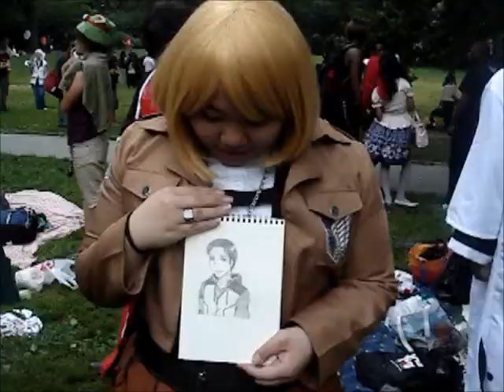ICD Music Video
5th International Cosplay Day Music Video